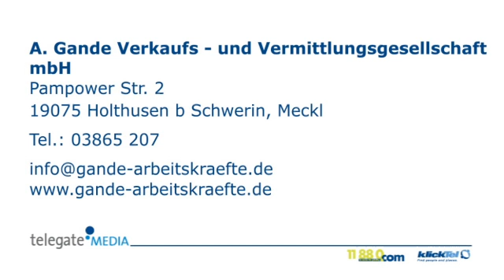Erntehelfer Holthusen B Schwerin, Meckl A. Gande Verkaufs - und Vermittlungsgesellschaft mbH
A. Gande Verkaufs - und Vermittlungsgesellschaft mbH in Holthusen B Schwerin, Meckl ist Ihre erste Wahl, wenn Sie nach Erntehelfer oder Arbeitsvermittlungen suchen. Für mehr Informationen erreichen Sie uns unter der Telefonnummer 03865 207 oder schauen Sie direkt vor Ort vorbei: Pampower Str. 2, 19075 Holthusen B Schwerin, Meckl. Besuchen Sie uns auch unter der oben genannten Webadresse!